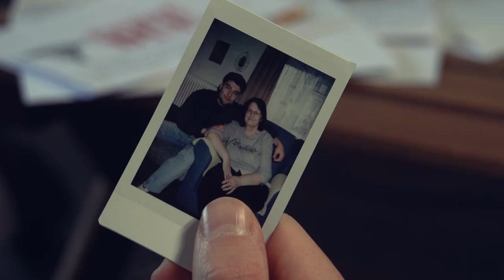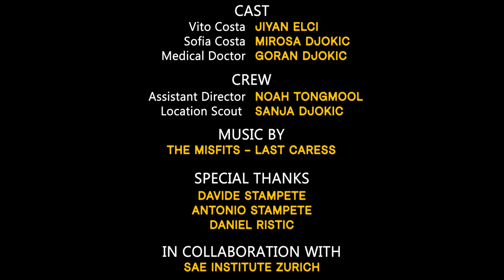VITO | Short Film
"A young Italian man from New York is left on his own to provide financial support for his ailing mother."

2021 - Written, Produced and Directed by Stefan Djokic
In Collaboration with SAE INSTITUTE ZÜRICH